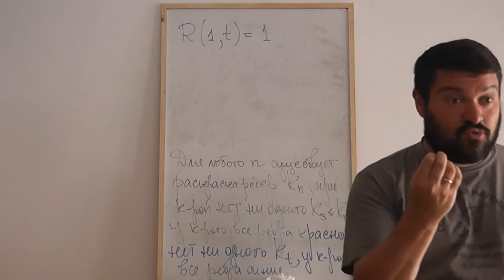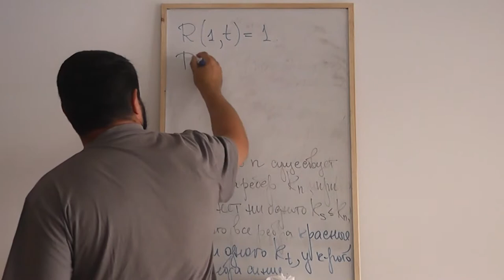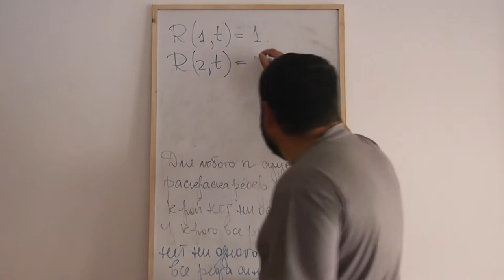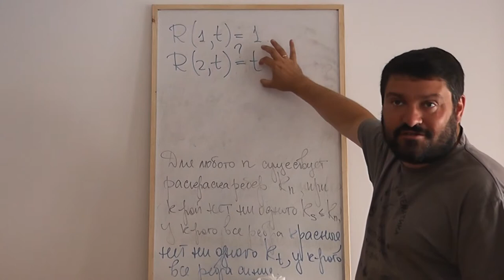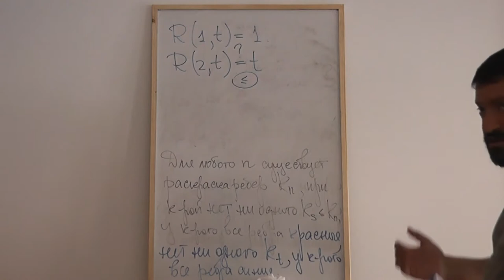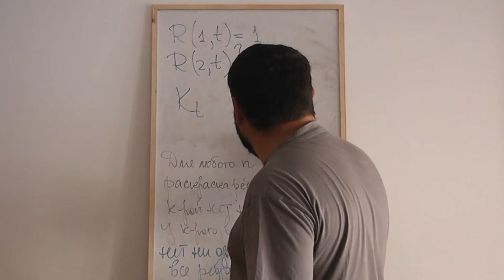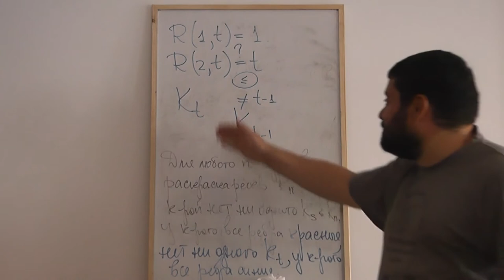67 Частные случаи